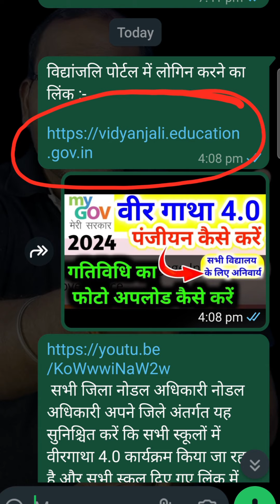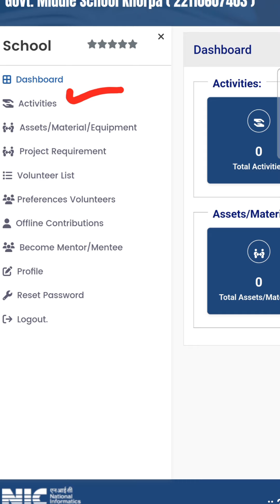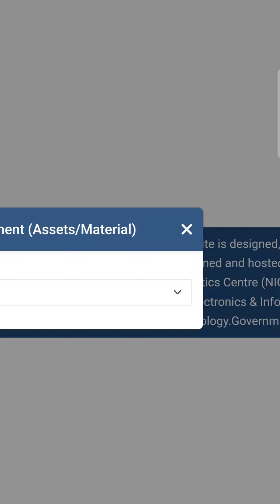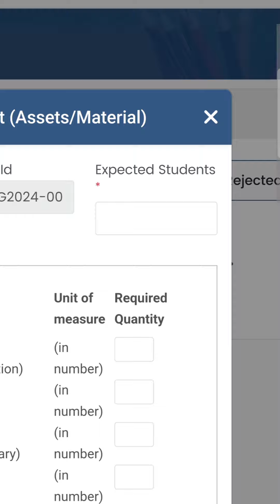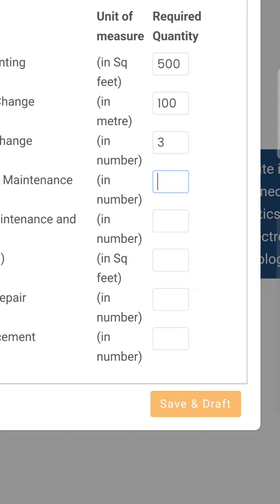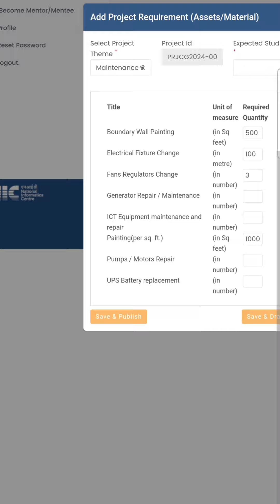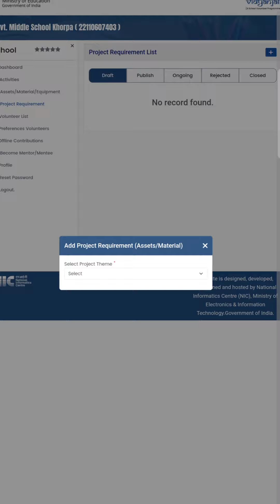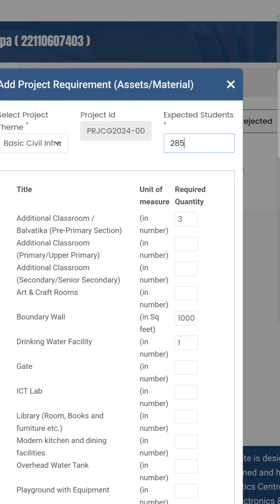विद्यांजलि पोर्टल में theme project की एंट्री कैसे करें | theme project entry in vidyanjali portal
विद्यांजलि पोर्टल में लोगिन करने का लिंक :-

विद्यांजलि पोर्टल में लॉगिन कैसे करें
विद्यांजलि पोर्टल में एंट्री कैसे करें
विद्यांजलि पोर्टल में थीम प्रोजेक्ट की एंट्री कैसे करें